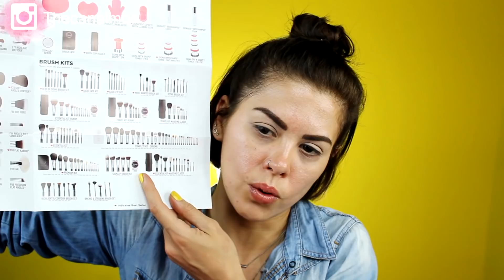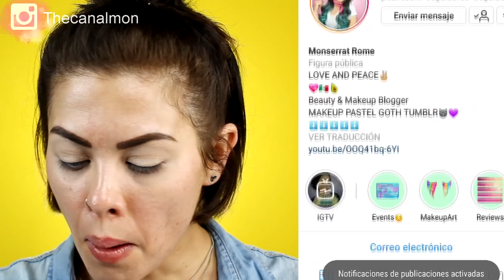UNBOXING SIGMA BEAUTY + TUTORIAL DE MAQUILLAJE// @thecanalmon ♥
CAJITA DE INFO ABREME!!!

♥Tu visita me llena de emoción y ganas de seguir creando contenido, si te gustó presiona "Me Gusta" si aun no lo has hecho
SUSCRÌBETE♥

♥Recomendaciones:

♥KARA BEAUTY/OKALAN/L.A. GIRL

♥Lentes de Contacto

♥Espejo
Ideas Holliwood!

Sígueme♥